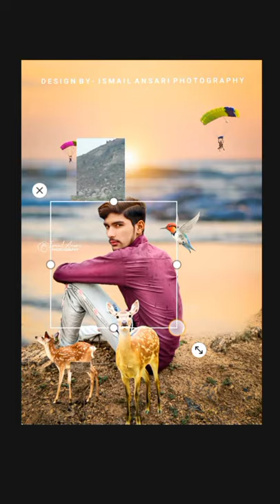30 Second | Realistic Photo Editing | picsArt Photo Editing |By Ismail Ansari Editz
30 Second | Realistic Photo Editing | picsArt Photo Editing |By Ismail Ansari Editz | 🔥